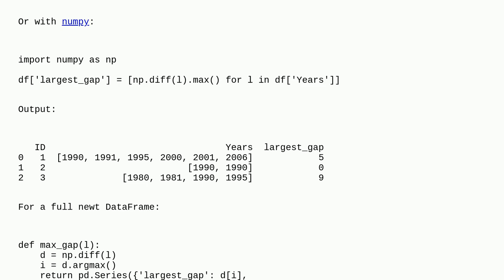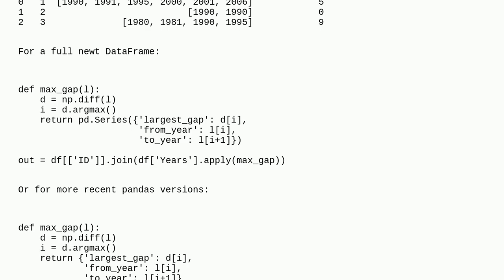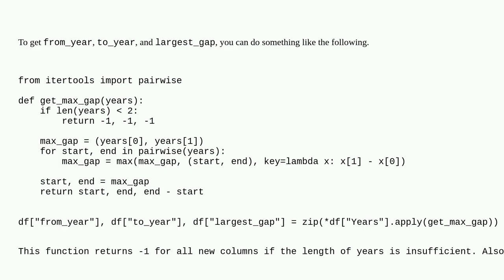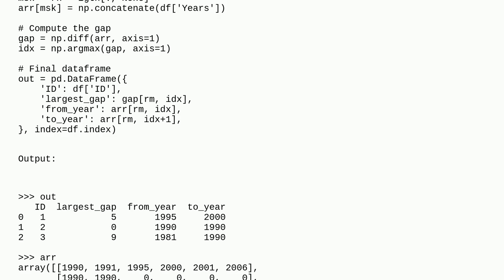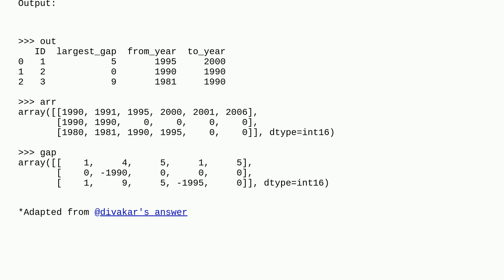Finding the largest time gap in a list of years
A special thanks goes out to the community

  numpy dataframe python pandas